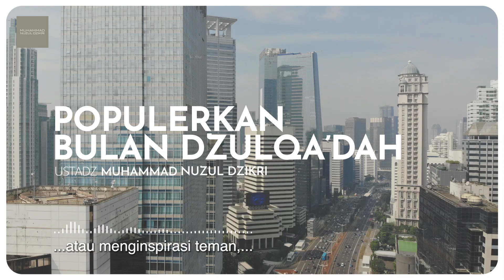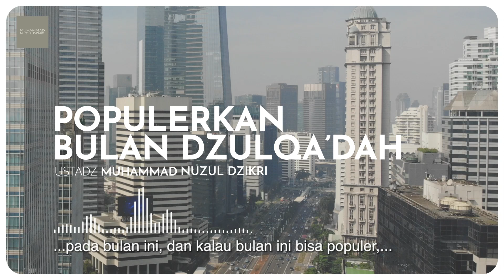POPULERKAN BULAN DZULQA'DAH (2 menitan)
Video pendek diambil dari kajian serial Tadzkiratus Saami' wal Mutakallim fii Adabil'alim wal Muta'alim :
"24. RAMBU MENUJU TAMAN SURGA"